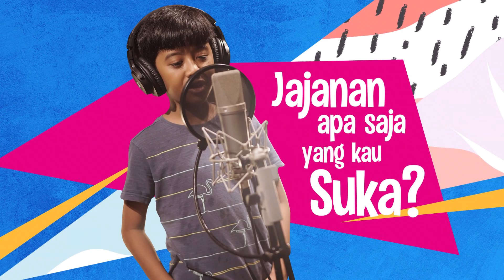Dru Widuri Den - JAJAN! | Official Video Lyrics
Ayo ikut bernyanyi laguJAJAN bersama Dru Widuri Den! Video ini dibikinin Oom keren Desal Sembada. Kalau kamu suka dengan lagu dan video ini, tinggalkan komentar dan bagikan ke teman-teman lain ya 🍭🍮

Penata vokal: Irvan Natadiningrat
Penata suara: Anggi Anggoro
Sutradara Video Lirik: Desal Sembada

TheSasonosFamily Channel tergabung dalam dr.m network, Indonesia's First Official Youtube MCN